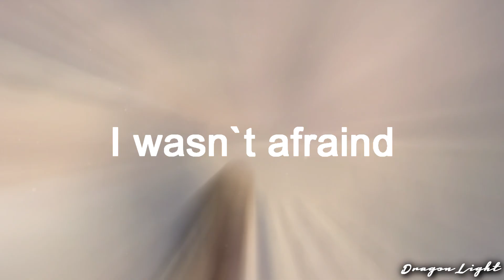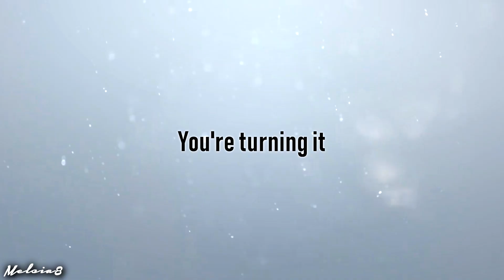Sound of change | HTTYD - HBD KAMILA - Collab w/ Olik_HTTYD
When we were doing this collab, Olik was called TheDragonLight so.. xD

Time: Long ... 3 weeks ?

Heh i prosze! 2/2 Prezenty :) Jeden ode mnie, a drugi wspólny z twoją i moją IBFF! Lofciam cie!!! Udanej reszty dnia!